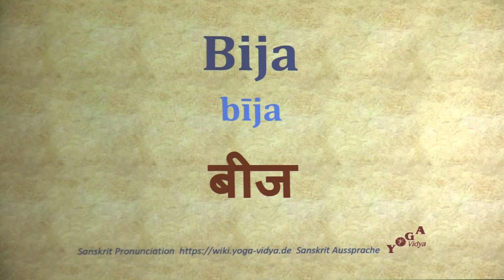Bija बीज bīja Sanskrit Pronunciation